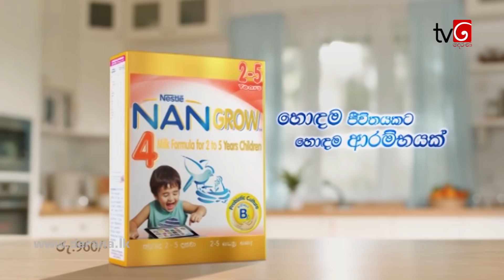Deweni Inima | Episode 782 05th February 2020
''උඹයි මමයි ජීවත් වෙලා ඉන්නකම්, මේ සම්බන්දය කිසිම විදියකිම් කසාදයකින් ඉවර වෙන්න බැහැ."